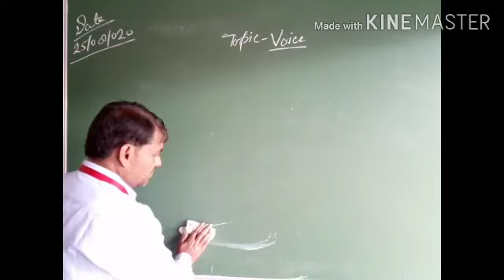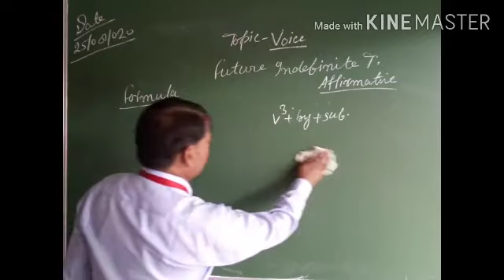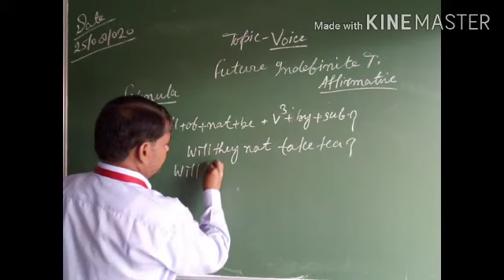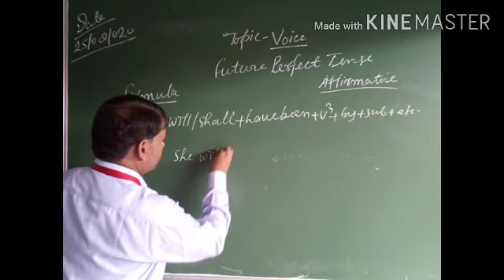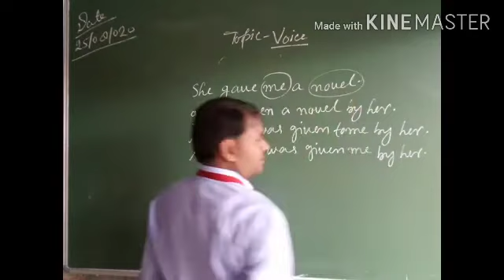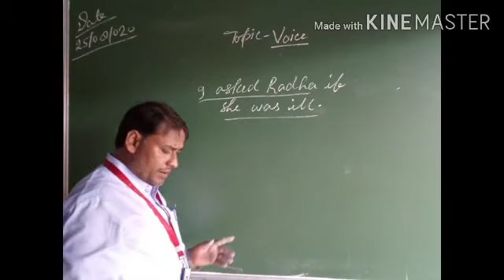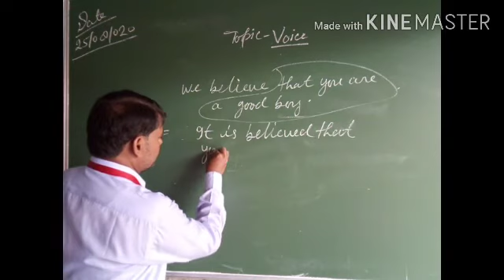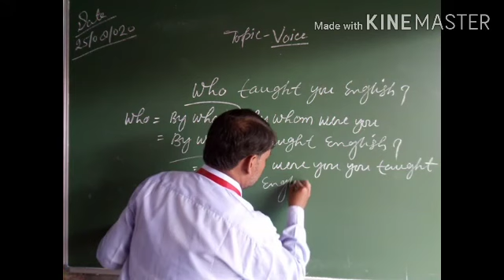Class 9 10 11 12 topic voice